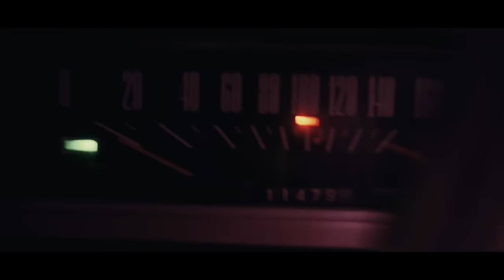Don Tetto - Entre el Norte y el Sur [Video Oficial]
Créditos en 'Entre el Norte y el Sur':
Producción: Don Tetto & Daniel Cadena.
Ingeniero de Grabación: Andrés Muñoz.
Ingeniero de Mezcla: Hugo Pinzón.
Ingeniero de Master: Andrés Guerrero.
Dirección del Videoclip: Miguelanghelo.
Grabado en la ciudad de Bogotá, D.C. en los estudio de Sonora Entretenimiento.